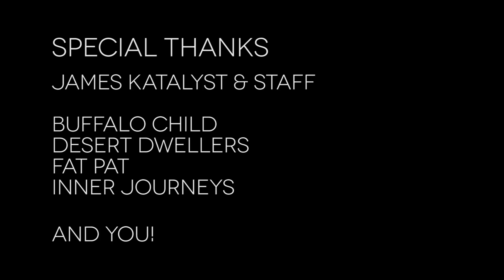Motion Notion 2013, Radio Toxic, Part 1.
Documentary-style video showing daytime activities, Inner Journeys Workshop with Kylee Dawn and an interview with Fat Pat at the 2013 Motion Notion Festival near Golden, BC, Canada.